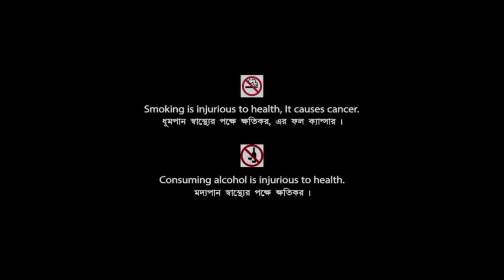Perfect Days (2023) Full Movie Review | Kōji Yakusho, Tokio Emoto & Arisa Nakano | Review & Facts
Movie Credits :
Directed by : Wim Wenders
Written by : Wim Wenders & Takuma Takasaki
Produced by : Wim Wenders, Takuma Takasaki & Koji Yanai
Starring : Kōji Yakusho, Tokio Emoto, Arisa Nakano, Aoi Yamada, Yumi Asō, Sayuri Ishikawa, Tomokazu Miura & Min Tanaka
Cinematography : Franz Lustig
Edited by : Toni Froschhammer
Production Companies : Master Mind Limited, Spoon Inc. & Wenders Images
Distributed by : DCM & Bitters End